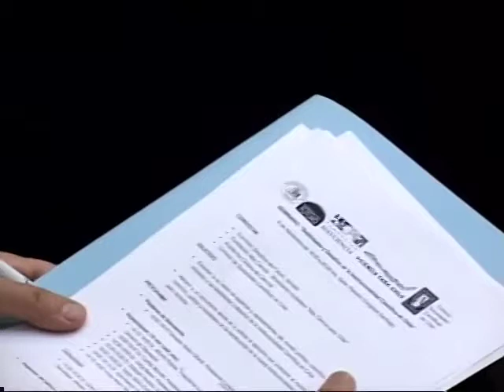02 Diputado Alberto Robles - Presidente Comisión Ciencia y Tecnología (Cámara de Diputados)